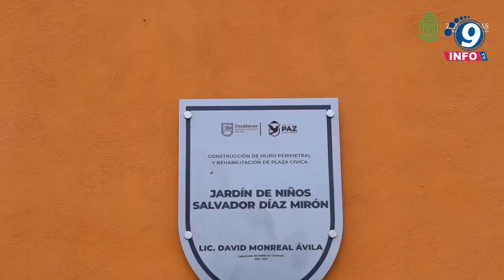Supervisa Jorge Miranda construcción de muro perimetral del Jardín de Niños en Cieneguillas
Autoridades del municipio de Zacatecas atendieron y supervisaron la construcción del muro perimetral en el Jardín de Niños “Salvador Díaz Mirón” en Cieneguillas, Zacatecas. El presidente municipal, Jorge Miranda Castro informó que, es una escuadra completa, esto con el objetivo de que las niñas y niños tengan una gran seguridad. Por su parte, Luis Mario Báez Vázquez, Secretario de Obras Publicas del Municipio señaló que, se llevó a cabo un convenio con la Secretaría de Educación, donde Gobierno del Estado  aporto un 50% y el otro 50% el municipio, esto para ejecutar una obra de más de 200 mil pesos y con eso lograr las obras técnicas que se requieren para una institución educativa.